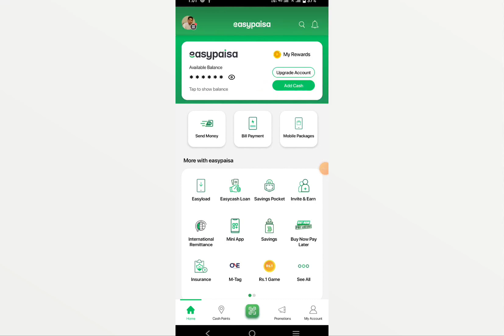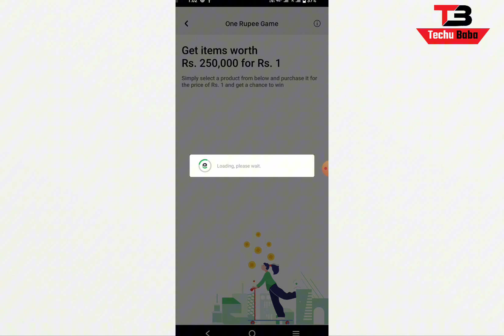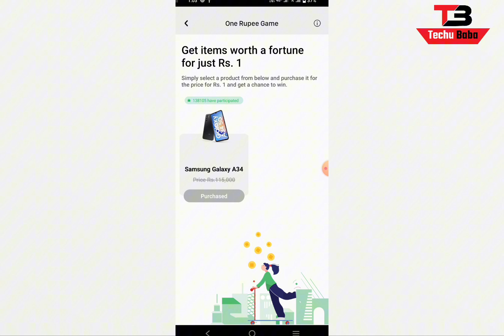How to win Easypaisa Galaxy A34 Mobile | Easypaisa Rs 1 Game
In this video, we’ll dive into the exciting world of the Easypaisa Galaxy A34 game! Join us as we share tips and tricks on how to win the Rs 1 game effortlessly. Whether you’re a beginner or looking to improve your skills, we’ve got you covered. Don’t miss out on the chance to boost your winnings and have fun along the way!

Tutorials